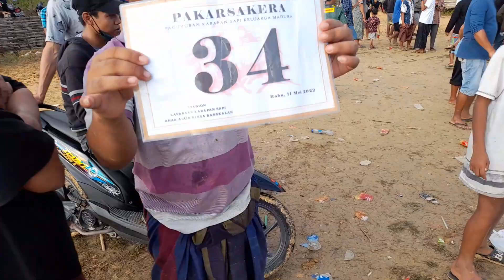Parade Juara Di Karapan Sapi Ajang Silaturahmi Di Lap Blega Bangkalan.